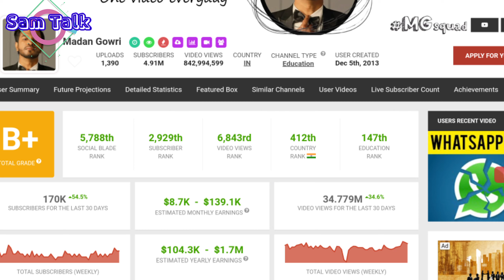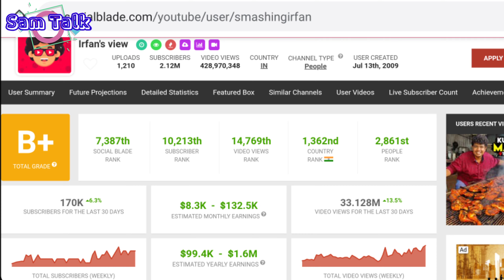Bmw Car ஐ இர்பான் விற்க காரணம்?? Who earn more money?? Irfan's View Vs Madan Gowri !!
In this video we gona talk about who get more money in youtube ,irfan's view vs madan gowri .
I given some proof that irfan's view irfan is getting more income than Madan Gowri .